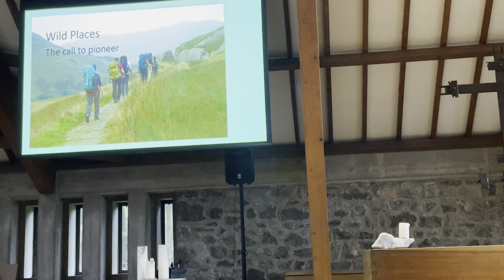Voyagers gathering 2024 - Penny talk 2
This is the second part of Penny's contribution